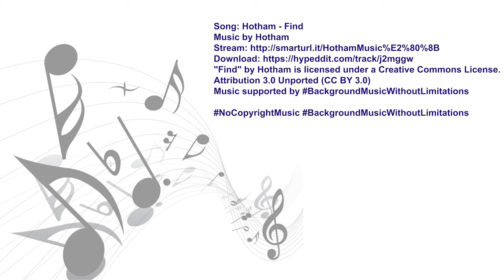A drive through the Kangaroo Valley, NSW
One of the only seven closed valleys in the world. Two hours’ drive from Sydney or Canberra. Enjoy your stay in lush rolling farmland set within a picturesque valley. A perfect weekend escape, with direct access to kayaking, canoeing, bushwalking and mountain bike trails. Experience nature, eat well and explore the historical village.